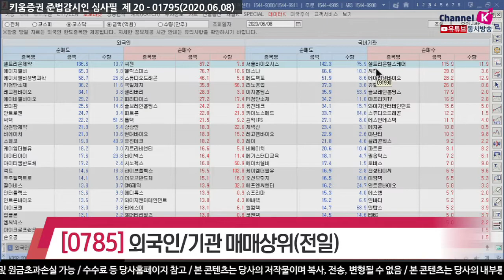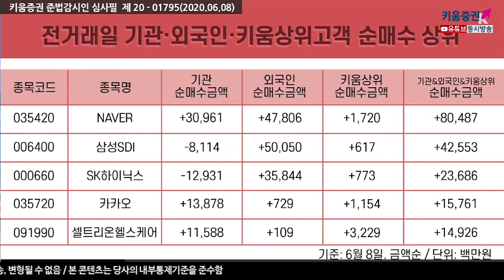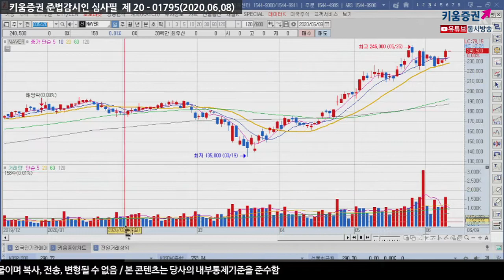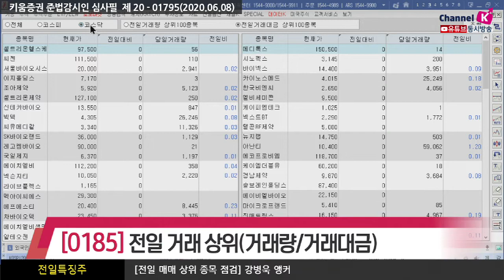장전체크!! 전일의 외국인&기관 매매상위종목(전일특징주/20.06.09)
외국인은 삼성전자, 삼성바이오로직스, 신한지주, SK, LG생활건강, 셀트리온제약, 부광약품, 일양약품 등을 순매도했고
순매수한 종목으로는 NAVER, 삼성SDI, SK하이닉스, 아모레퍼시픽, 기아차, 현대차, POSCO, LG화학 등이 있었고
반면 기관은 삼성전자, LG화학, SK텔레콤, 셀트리온, 서울바이오시스, S-Oil, 기아차, SK하이닉스, 고려아연 등을 순매도했으며
KODEX WTI원유선물, NAVER, 카카오, 셀트리온헬스케어, LG전자, LG디스플레이, TIGER 원유선물, LG이노텍 등을 순매수 했음

NAVER, 삼성SDI, SK하이닉스, 카카오, 셀트리온헬스케어

전일거래대금 상위로 코스피에서 삼성전자, 일양약품, 부광약품, NAVER, 삼성중공업, 카카오, SK하이닉스, 유한양행 순이었고
코스닥은 셀트리온헬스케어, 씨젠, 서울바이오시스, 이지홀딩스, 조아제약, 셀트리온제약, 신테카바이오, 빅텍 순으로 있었음